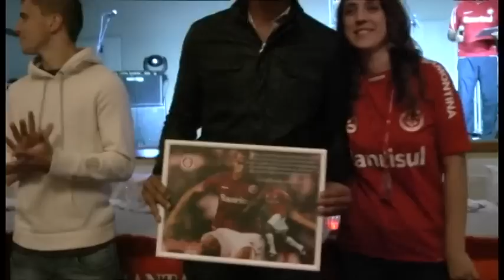Jogadores colorados homenageados em Campo Bom